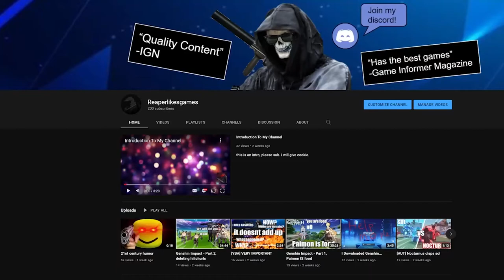200 SUBS LES GOOOOOOOOOOOOOOOOOOOOOOO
THANK YOU SO MUCH GUYS AAAAAAAAAAAAAAAAAAAAAA